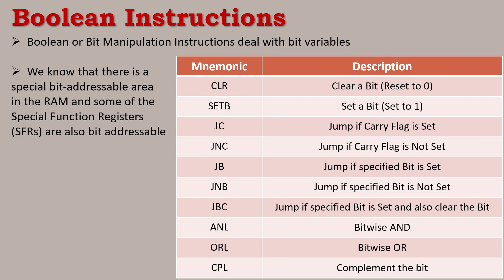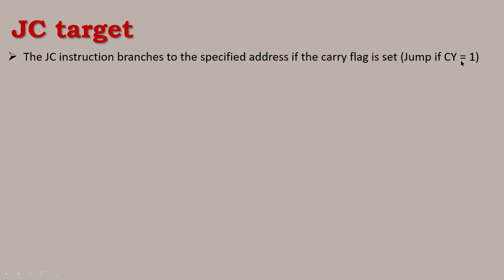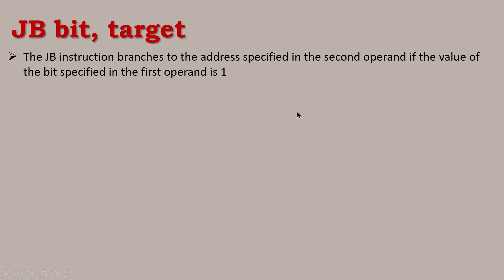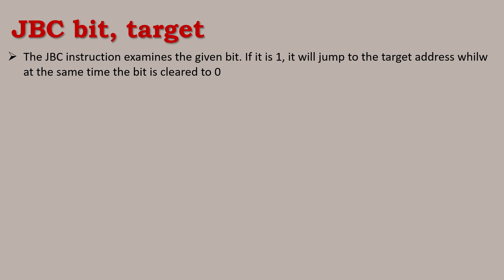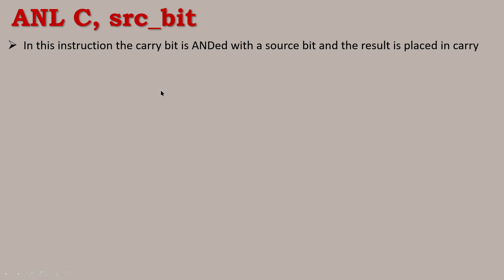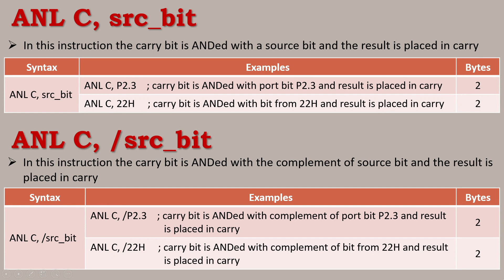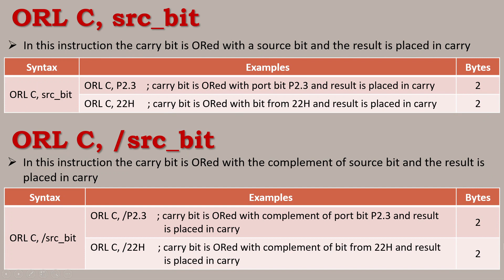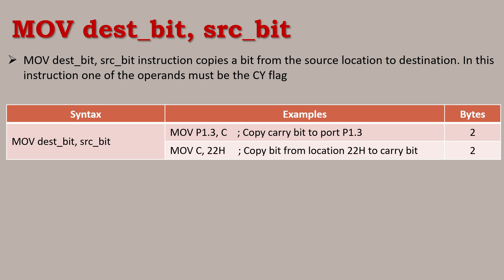Boolean Instructions| 8051 Microcontroller Part-20| Trade Theory| EM 2nd Year| Basava ITI Manvi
In this video we are going learn about Boolean Instructions used in Assembly Language Programming of 8051